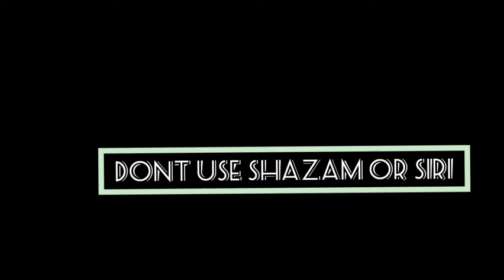Geist fafnir 8'Ab,testing| Beyblade burst cho z gt| Galaxinator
what's fat and doesn't have limbs?

a beyblade